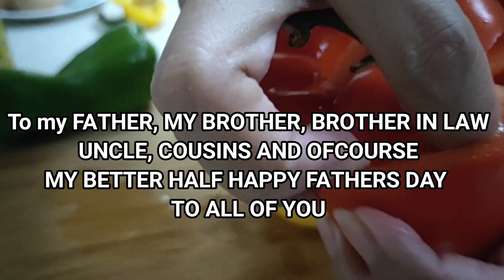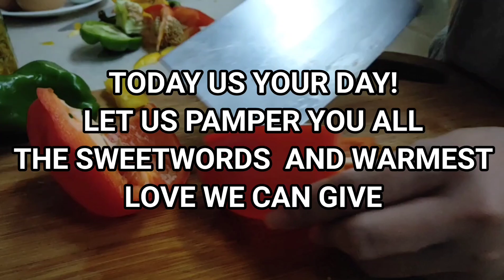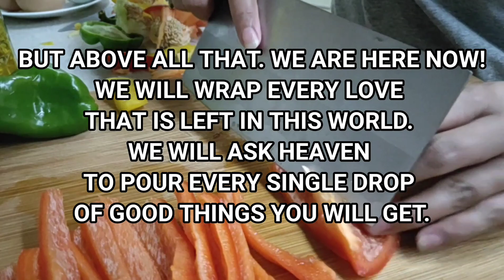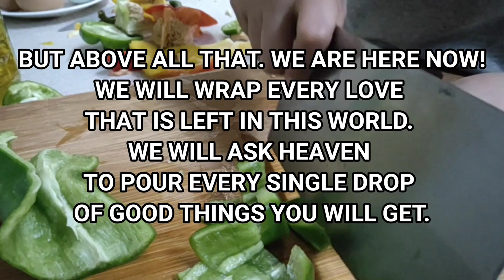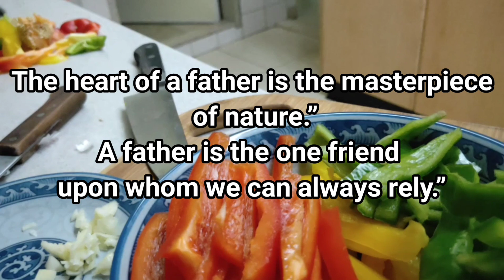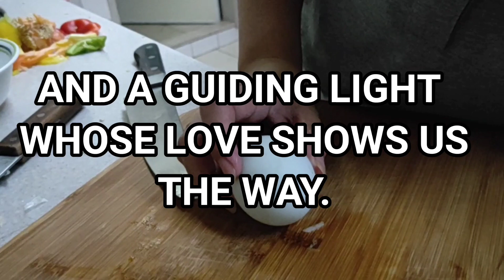HAPPY FATHERS DAY! OVERFLOWING LOVE TO ALL FATHERS OUT THERE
Happy fathers day to all fathers out there. Enjoy your special day!!